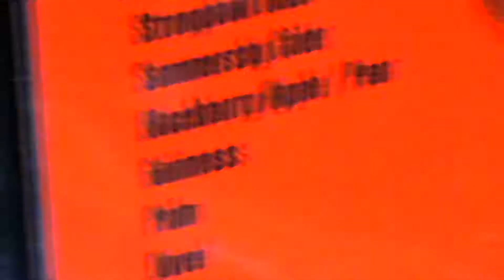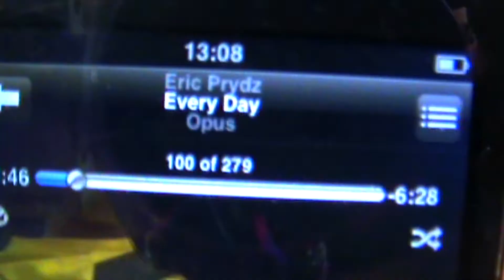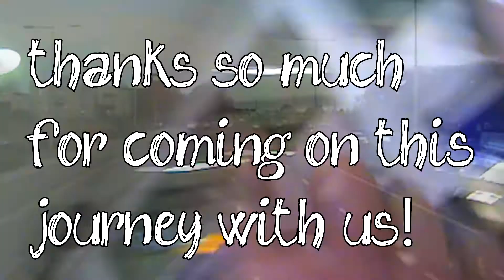THE DUTCH JENNA MARBLES? - The Amsterdam Vlogs Day 5 - Final Episode!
Hellooo! So sadly it's the end of the series. On our final day we had massive hangovers, but managed to drag our pre-carcasses out of bed and go see Centrum one more time, and failed at staying sober. We met the lovely Nina, from LUSH Amsterdam Centraal, who gave us a great LUSH experience as well as being hilarious as the Dutch Jenna Marbles. Go follow her on insta @ninipaninni
We also met Mark and Luuk, who I went to uni with, and had a wonderful last night with them.
I also included our travel day, of which there was a little footage, rather than make it its own video, so this is the final one.

Buddy (iMovie)